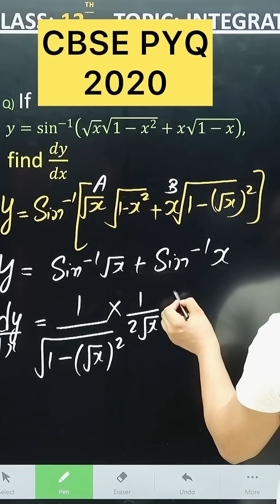𝑦=sin^(−1) (𝑥/√(1+𝑥^2 ))+ cos^(−1) (x/√(1+𝑥^2 )), the value of 𝑑𝑦/𝑑𝑥 is:cbse2026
CBSE   PYQ  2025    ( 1 Marks  )
Q) If 𝑦=sin^(−1) (𝑥/√(1+𝑥^2 ))+ cos^(−1) (x/√(1+𝑥^2 )),
     the value of 𝑑𝑦/𝑑𝑥 is:

6 Differentiation CBSE PYQ MATHS cbse 24, find dy/dx CBSE 2026 Inverse Trigonometric PYQ 2025 Maths for Class 12 cbse2026 maths cbseboard Class 12 Inverse Trigonometric Function CBSE 2026
CBSE 2026 Differentiation PYQ 2025 Maths Class 12 Maths cbse2026 maths cbseboard cbseclass12l cbse2026 maths cbse class12maths 2cosec2x CBSE 2026 Differentiation CBSE PYQ MATHS cbse CBSE 2026 Differentiation PYQ 2024, find dy/dx CBSE 2026 Inverse Trigonometric PYQ 2025 Mat

CBSE 2026 Differentiation PYQ 2025 Maths Class 12 Maths

1.
2.
3.
4.
5.
6.
8.
10.

Chapter-Specific Hashtags
11.
12.
13.
14.
15.
16.
17.
18.
19.
20.

Concept Hashtags
21.
22.
23.
24.
25.
26.
27.
28.
29.
30.

Formula & Problem Solving Hashtags
31.
32.
33.
34.
35.
36.
37.
38.
39.
40.

Study Help Hashtags
41.
42.
43.
44.
45.
46.
47.
48.
49.
50.
51.
52.
53.
54.
55.
56.
57.
58.
59.
60.

CBSE PYQ 2025

CBSE PYQ
2025

CBSE PYQ 2025

2importantquestion

class 12 maths important questions on continuity and derivatives class 12 byThis continuity and derivatives class 12 maths important questions video increasing your marks in the CBSE class 12 maths exam. In CBSE class 12 maths, continuity and

ncert continuity and differentiability class 12

continuity and differentiability ncert solutions

class 12 maths ch continuity and differentiability

continuity and differentiability class 12 boards

class 12 continuity and differentiability ex 5.1

class 12 maths chapter 1 exercise 1.2 ncert

chain rule differentiation class 12 math ncert

ncert book class 12 maths chapter 5

CBSE PYQ 2025